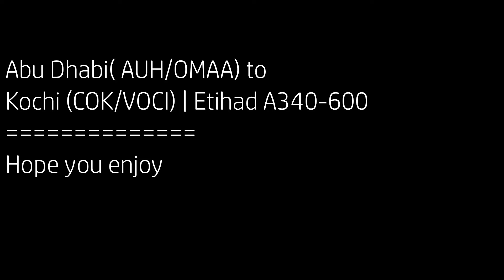Infinite Flight Global: Abu Dhabi (AUH/OMAA) to Kochi/Cochin (COK/VOCI) | Etihad A340 | TIMELAPSE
Hey guys, today we fly from Abu Dhabi (AUH/OMAA) to Kochi/Cochin (COK/VOCI) with Etihad's retired A340-600 in F1 Livery. Hope you enjoy and thanks to @axeno for the route suggestion.